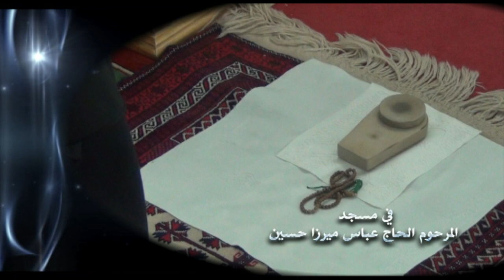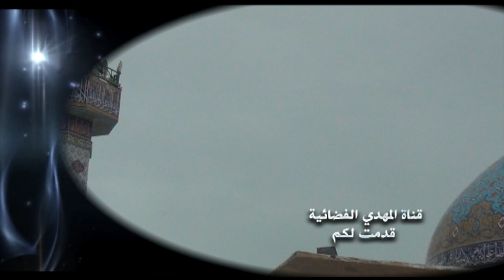خطبة الجمعة - السيد أحمد الشيرازي - الإمامة على لسان الإمام الأعظم